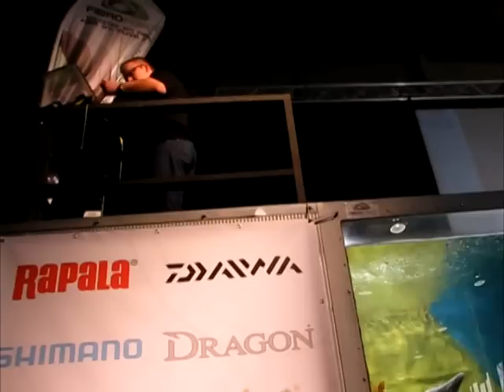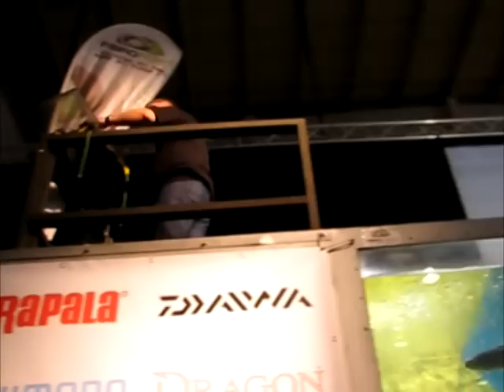Spinning - akwarium na targach Rybomania 2014 część 2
Filmik zarejestrowany podczas targów Rybomania 2014 w Poznaniu. W wielkim akwarium w którym pływały ryby różnych gatunków odbywały się pokazy przynęt. Ryby często na nie reagowały, ale przynęty pozbawione były haków, więc nic im nie groziło.